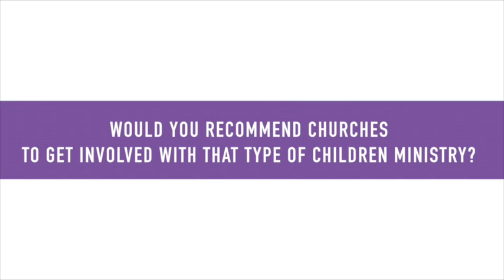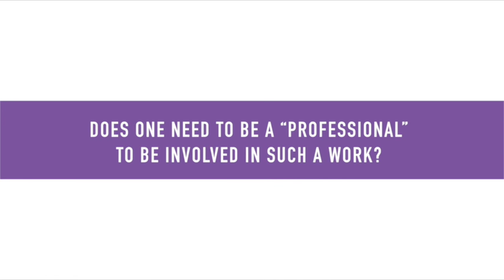Whitney Gerdes: Child refugees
What are the challenges children arriving to Europe are facing? What are some basic reccomendations when trying to serve child refugees and their families? Whitney Gerdes (IAFR) gives some answers.

The "Refugees in Europe" series of interviews is fruit of the cooperation between the EEA Hope for Europe - Refugees group, the Refugee Highway Partnership in Europe and Evangelical Focus.